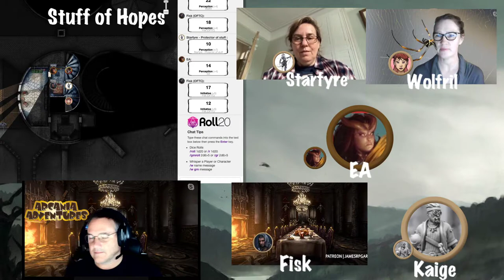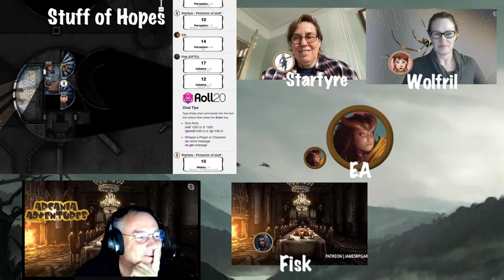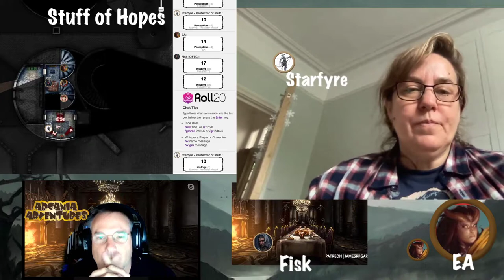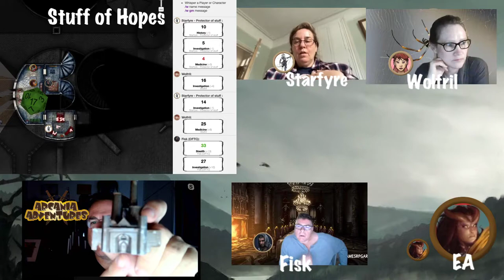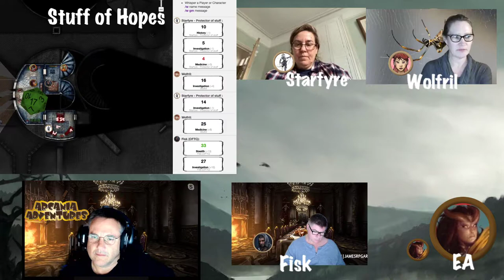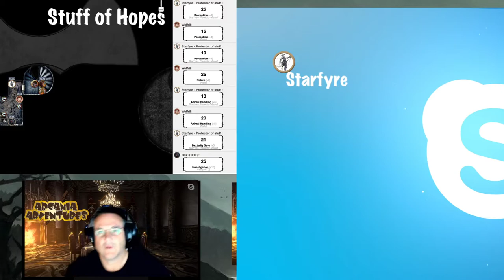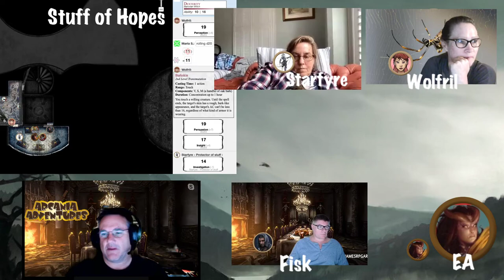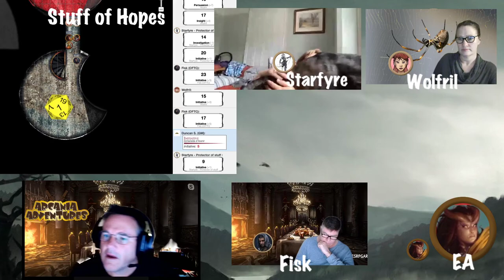The party stumble across a number of weird mysteries in Ravenloft...